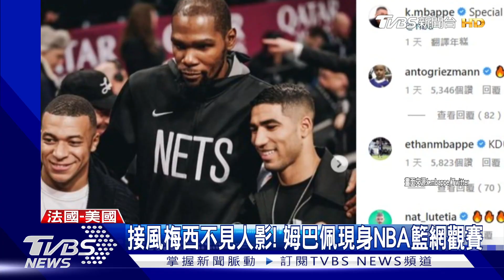隊友慶梅西歸隊! 姆巴佩缺席.弟弟使出「死亡之瞪」｜TVBS新聞@TVBSNEWS01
為阿根廷在世足奪下金盃的梅西，現在回到巴黎聖日耳曼訓練，受到隊友的列隊熱烈歡迎。不過隊伍中有一人卻是眼神超殺，他就是法國國家隊姆巴佩的弟弟，以"死亡之瞪"為哥哥出一口怨氣，因為就是梅西粉碎法國隊衛冕冠軍。而其實姆巴佩和梅西，同屬聖日耳曼球隊，世足賽後放起長假，也技術性缺席梅西接風儀式，反倒是在美國NBA籃網看起球賽。